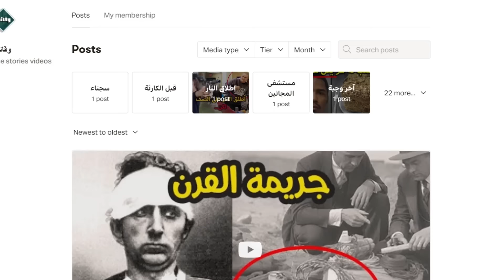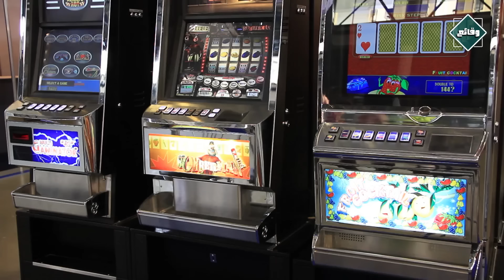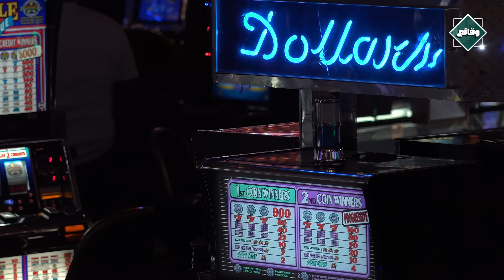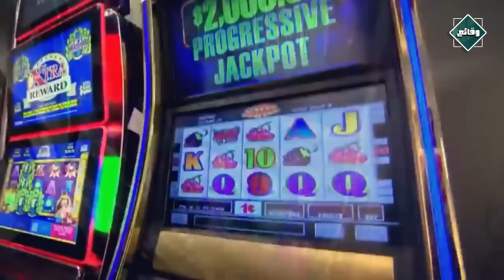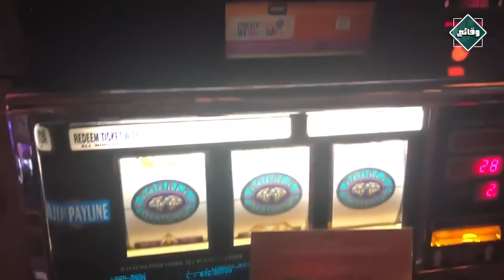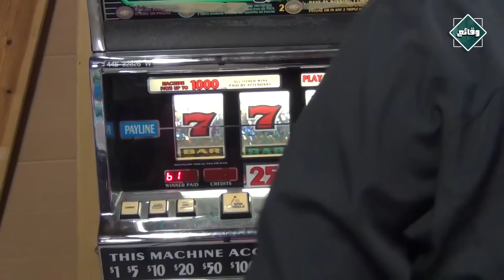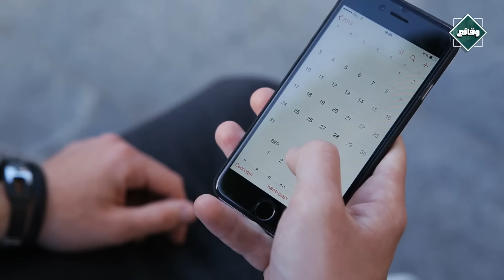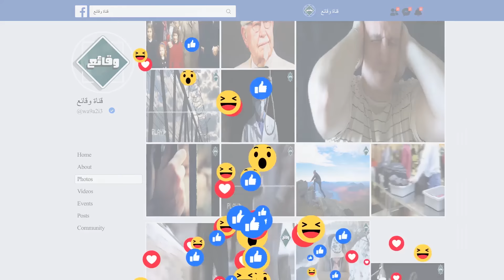الرجل الذي استطاع خداع كازينوهات لاس فيغاس لسنوات و سرقة الملايين .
في "  لاس فيغاس "  ما يقارب ال 35 مليون شخصا يحاولون أن يصبحوا  أغنياء كل سنة ،  لكن  معظمهم يفشلون في تحقيق  ذلك و لهذا يتبعون الغش  فكل يوم يبحث الغشاشون عن طرق جديدة للتغلب على النظام ،  و هذا ما يعمل امن ولاية  " لاس فيغاس  " على الحد منه ، ففي كل مرة يظن الغشاش أنه سيفلت  بفعلته  يتم القبض عليه من طرف أمن الولاية و هذا ما يدفع شرطة هناك الى رفع التحدي بشكل  أكبر .
- خلال  الدقائق القادمة من  فيديو هذا اليوم  نتعرف و اياكم على واحد من أخطر المحتالين في هذا المجال ، و نلقي الضوء على أبرز الخدع التي كان يتبعها للفوز